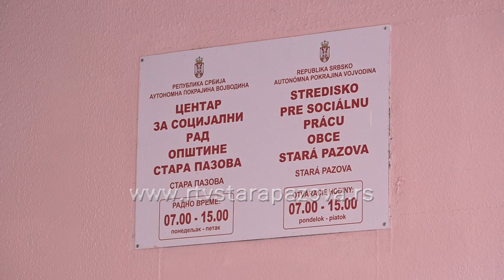Manje korisnika socijalne pomoći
Od socijalne pomoći, prema poslednjim podacima, živi 20 852 korisnika, odnosno oko 8 200 porodica. Osnovni uslov za sticanje prava na tu pomoć je da prihodi porodice ili osobe nisu veći od iznosa novčane socijalne pomoći, koja trenutno iznosi 8 283 dinara